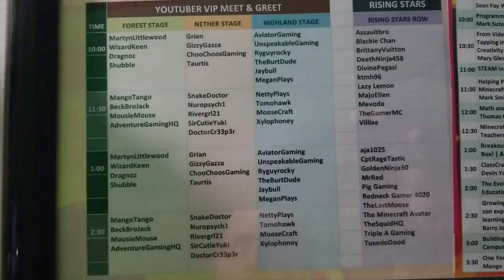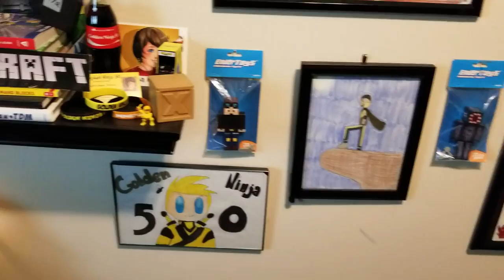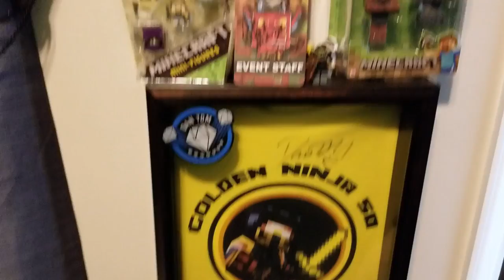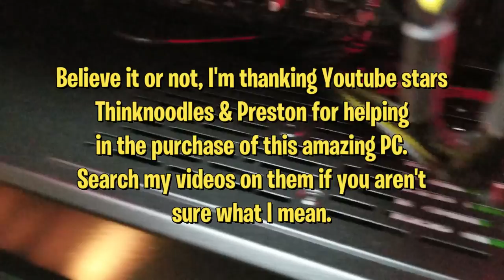2019 ULTIMATE 12YR OLD'S GAMING ROOM SETUP TOUR!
2019 12 YR OLD'S GAME ROOM TOUR (Ultimate Fortnite Gaming SetUp)
► MY NEW GAMING ROOM TOUR FOR END OF 2018/2019
► THANKS TO YOUTUBE STARS THINKNOODLES & PRESTON FOR HELPING IN THE PURCHASE OF THIS AMAZING PC!

► PC STATS:
♦CYBERPOWER GAMER EXTREME
♦INTEL i7-8700K 3.7Ghz/Overclocked 4.5Ghz
♦16GB DDR
♦Nvidia GeForce GTX 1080  8GB
♦240 GB Solid State Drive
♦7 Fans
♦Windows 10
♦VR Optimized Extreme Ready

► Camera: Logitech c920
► Mobile Camera: Samsung S8
► Gaming Chair: Homall Gaming
► Mouse: Razer Death Adder Elite
► Monitors: HP 23” LED
► Sades Lighted Keyboard Sports Special
► Creative speakers
► Headphones: BeeXcellent
► Microphone: Blue Snowball Ice with pop filter/Mic arm
► Xbox One
► Recording programs: Streamlabs OBS, Screencast-o-Matic
► Editing programs: Filmora, Photoshop 7
► Gaming Glasses: Gunnar

► FORTNITE NAME: GoldenNinja50

► MINECRAFT MONDAYS EVERY MONDAY 5PM EST
► FORTNITE STREAMS EVERY FRIDAY 6PM EST & EVERY OTHER WEEKEND

Fortnite is the living, action building game from the developer known as Epic Games. You and your friends will lead a group of Heroes to reclaim and rebuild a homeland that has been left empty by mysterious darkness only known as "The Storm".
Band together online to build extravagant forts, find or build insane weapons and traps and protect your towns from the strange Monsters that emerge during the Storm. In an action experience from the only company smart enough to attach chainsaws to guns, get out there to push back the Storm and save the world. And don't forget to Loot all objects in your adventures.